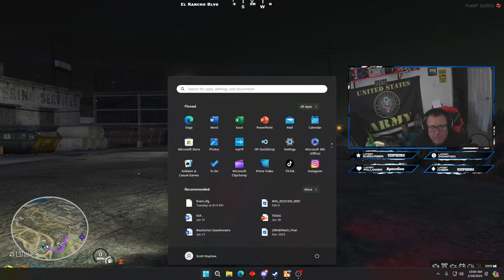GTA 5 Illustrious Roleplay